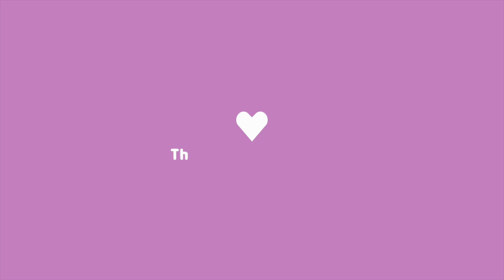H & M Haul from Superbalist 🥰🥰🥰🥰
Hey my ladies

Here are the items.

Bomber jacket

Shirt dress

Pink blazer

White embroidered top

Linen white pants

Cute top

Grey blazer

Some items are out of stock, hope the above help.